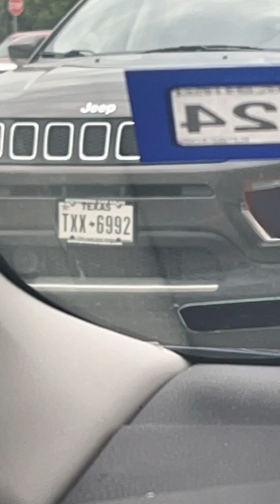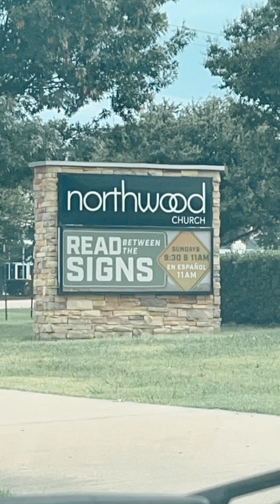99 999 angel number